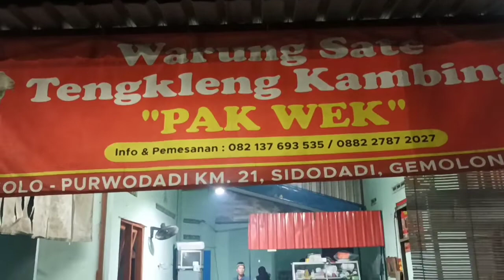Rasa Sate Kambing Muda "Pak Wek" Gemolong, Sragen MAK NYUUUUS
Rasa Sate Kambing Muda Pak Wek Gemolong mak nyuuus dan terasa kenyang dan murah harganya atau terjangkau, pengunjung membludak